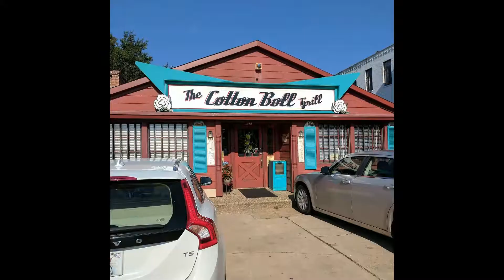Eclipse 2017 Shreveport Louisiana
Our family went to see the eclipse in Shreveport Louisiana, to get a 78% coverage view.  While there, we met up with friends and explored the local scene!  August 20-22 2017